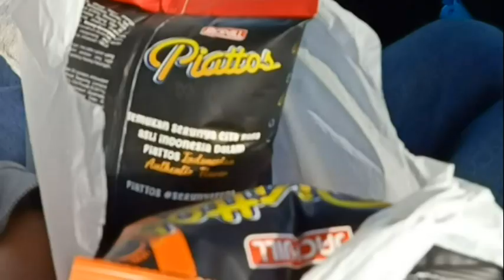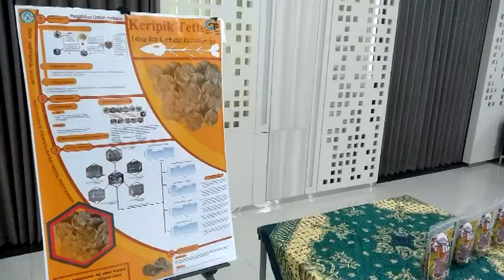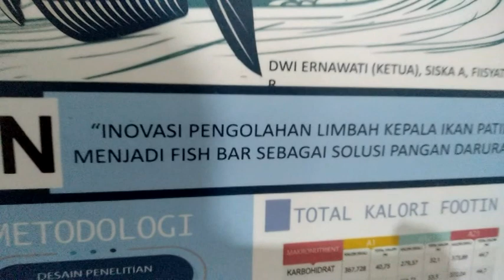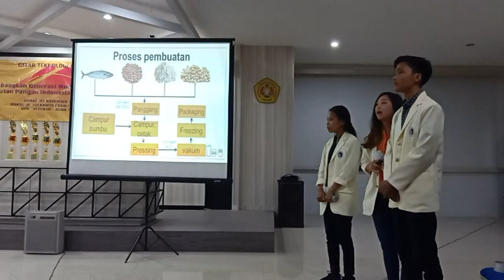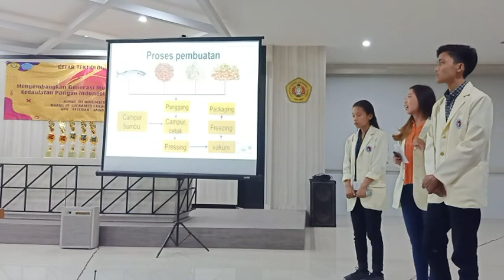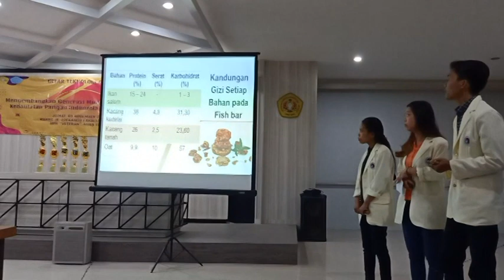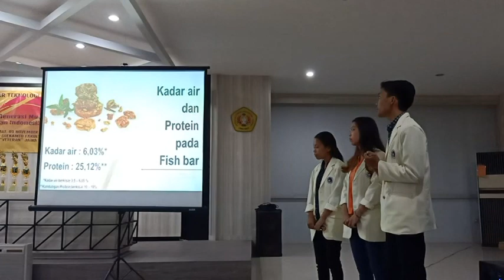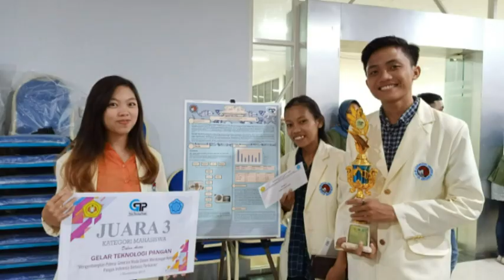Tekpang FKIK UKSW Juara 3 Gelar Teknologi Pangan UPN 2019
Kamis 31 Oktober 2019, Pukul 15.00 berangkat menuju Surabaya dengan menggunakan kendaraan charter. Memilih kendaaran dibandingkan kendaraan umum adalah untuk menghemat biaya dan memermudah mobilitas saat di lokasi serta waktu tempuhnya lebih singkat. Pukul 19.00 sampai di Surabaya dan langsung menuju penginapan. Malam sebelum bertanding, peserta memersiapkan bahan-bahan yang akan digunakan untuk lomba serta materi yang akan di sampaikan.
Jumat 1 November 2019, pukul 06.30 berangkat menuju lokasi, sebab pukul 07.00 adalah batas akhir pendaftaran peserta yang akan masuk ke babak final. Pukul 08.00 Perlombaan sudah dimulai dengan 6 presentasi dari siswa SMA/SMK yang masuk final. Pukul 11.00 presentasi dari mahasiswa dan Tekpang UKSW mendapat sesi terakhir dalam presentasi. Presentasi berjalan dengan baik dan lancar, semua pertanyaan bisa dijawab, dan produk yang dipamerkan bisa disajikan dengan baik dan mendapat respon yang baik dari dewan juri. Pukul 15.30 pengumuman lomba. Tekpang FKIK UKSW  mendapat juara 3 dari lomba Gelar Teknologi Pangan berbasis Ikan di UPN Surabaya. Pukul 17.00 perjalanan pulang ke Salatiga dan sampai di Salatiga pukul 21.00.